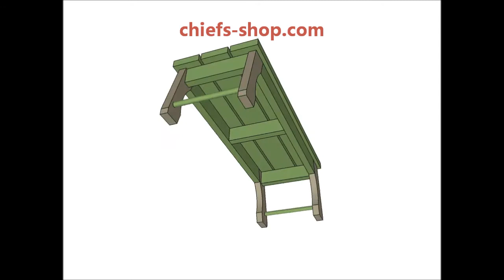Chief's Shop Sketch of the Day: Bath Bench